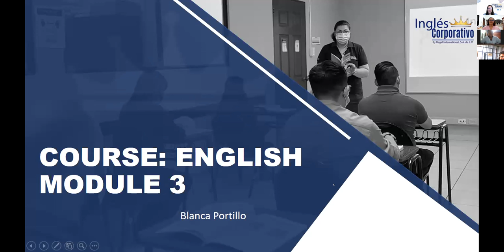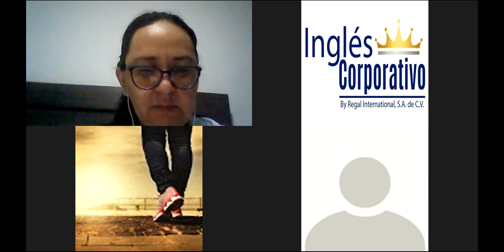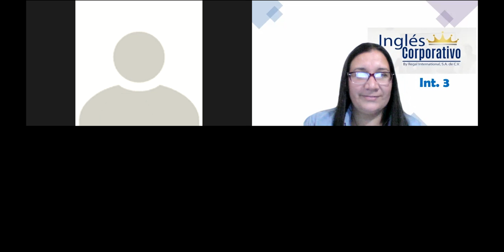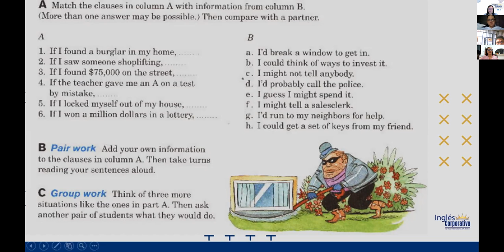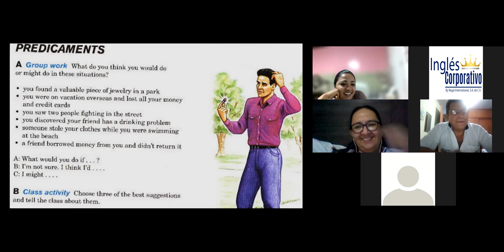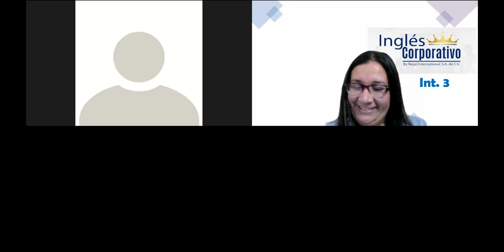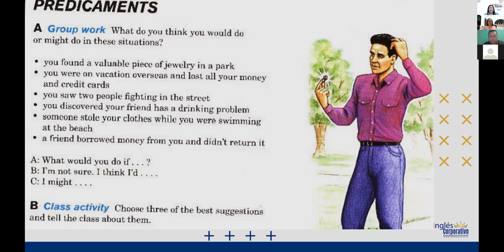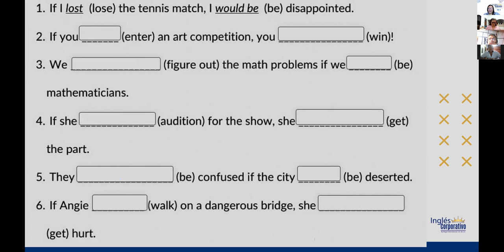Ingles Corporativo-Class 14- Unreal Conditionals Review